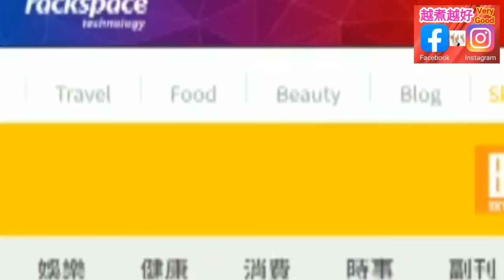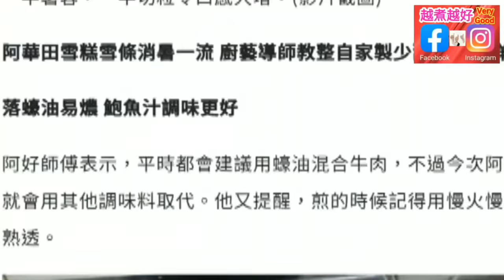香港報紙📄晴報🌞介紹 (👍youtube越煮越好👍) 在家抗疫自煮的菜式🥗其實簡單的材料🥔都可以變出不同百搭的菜式😋 越煮越好早前拍片分享，教大家用$10自製平價小食薯仔牛肉餅.又分享秘訣令口感大增。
晴報 報章連結

在家抗疫自煮的菜式開始不斷重覆，其實簡單的材料都可以變出不同百搭的菜式。Youtuber「越煮越好」早前拍片分享，教大家用$10自製平價小食薯仔牛肉餅，又分享秘訣令口感大增。

薯仔切粒令口感大增秘訣
阿好師傅表示，整薯餅建議最好使用大薯仔，可以切一半磨成蓉，另一半就切細粒，同時混合可令薯餅口感大增，有兩種口感出現。

一半薯蓉，一半切粒令口感大增。
落蠔油易燶 鮑魚汁調味更好

阿好師傅表示，平時都會建議用蠔油混合牛肉，不過今次阿好師傅避免薯餅會變黑，所以就會用其他調味料取代。他又提醒，煎的時候記得用慢火慢煎，才能夠令裡面的食材完全熟透。

阿好師傅提醒要用慢火煎薯餅。

薯仔牛肉餅
材料︰免治牛肉150克、大薯仔1個
調味料︰胡椒粉少許、鮑魚汁1茶匙、生粉1湯匙、黑椒碎少許

事前準備︰

1. 先洗淨薯仔，刨去皮；
2.  將薯仔一開為二，一半磨成蓉，另一半切細粒；
3.  將牛肉混入薯仔蓉及薯仔粒
4.  加入調味料，然後攪拌一下；
5.  加入1/2茶匙麪粉，令其硬身一點，如沒有麪粉，可用生粉代替。
6.  將薯仔牛肉搓成球狀

做法：

1.  放2湯匙油落鑊燒熱；
2.  油燒熱後，轉中慢火，放入薯仔牛肉球；
3.  煎約2分鐘，反轉再煎，輕壓牛肉球至餅狀，大約煎多1分鐘；
4.  兩面煎至金黃色，即可上碟。

🔥🔥🔥我有900多條片🎬大家入呢個網址 😁全部可以睇曬🙏 hip🔥🔥🔥

有好嘢介紹(系列)
🛒購物👜淘寶

⬇⬇English recipe follows⬇⬇
正一薯仔牛肉餅：
材料：
免治牛肉150克
薯仔（大）1個

處理：
1.  洗淨薯仔，刨去皮。
2.  將薯仔1開2，一半磨成蓉，一半切細粒。
3.  將牛肉混入（2）。
4.  加入調味料：
      a.  胡椒粉少許
      b.  鮑魚汁1茶匙
      c.  生粉1湯匙
      d.  黑椒碎少許
      攪勻。
5.  加入1/2茶匙麪粉，令其硬身一點，如沒有麪粉，可用生粉代替。
6.  將薯仔牛肉搓成球狀。

烹調：
1.  放2湯匙油落鑊燒熱。
2.  油燒熱後，轉中慢火。
3.  放入薯仔牛肉球。
4.  煎了2分鐘左右，反轉，輕手壓一壓牛肉球至餅狀，大約煎多1分鐘。
5.  兩面煎至金黃色，上碟。

Beef pie with potatoes:

Ingredients:
Minced beef 150g
Potato (large) 1 No.

Preparation:
1.  Rinse and peel the potato.
2.  Cut potato into 2 halves.  One half is to be mashed, the other half to be diced into small cubes.
3.  Mix beef into (2).
4.  Add seasonings:
     a.  pepper            little
     b.  abalone         1 tsp
          sauce
     c.  tapioca          1 tbsp
          starch
    d.  dried black     little
          pepper
    Mix well.
5.  Add 1/2 tsp plain flour to make meat pie a little bit tough.  If no plain flour, use tapioca starch instead.
6.  Mix beef and potato into ball shape.

Steps:
1.  Heat up 2 tbsp oil into wok.
2.  Turn to medium~low flame when oil has been heated up.
3.  Put beef and potato meatball into wok.
4.  Flip over meatballs  after the have fried for 2 minutes.  Squeeze them to pie shape.  Fry for 1 minute more.
5.  Two sides of beef pie have been fried to golden yellow.  Serve.

奶茶☕屋企做到
https://
youtu.be/bsH1NbxoYJY

Skypost Features Very Good Youtube Cooking Channel💢